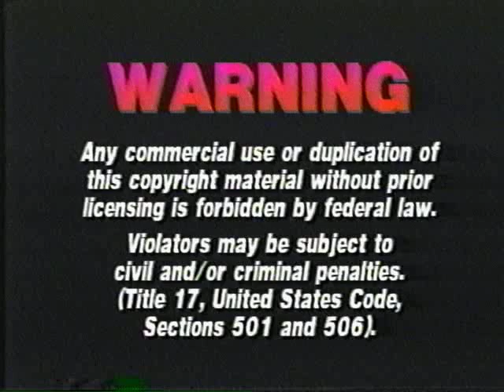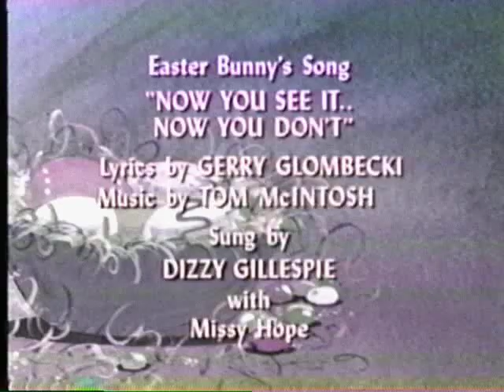A Family Circus Easter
This Easter, Billy has plans to help PJ find his first Easter egg. Dolly helps but Jiffy wants to catch the Easter Buddy. When he does, the entire Family is surprised, even Sam. In the end, PJ is happy and the day is another wonderful Family Circus Easter